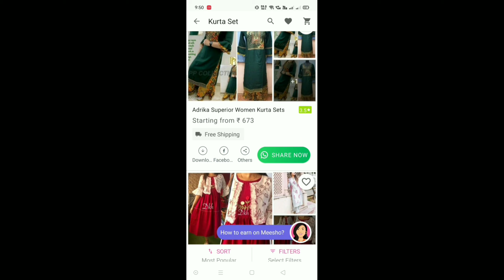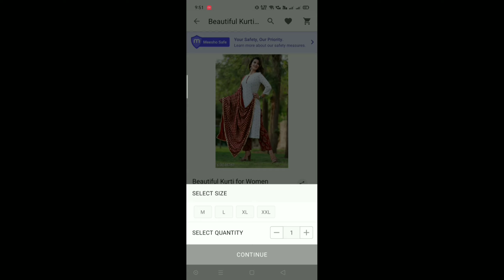festive sarees under 550/rs|| అతివలకి అందమైన చీరలు అతి తక్కువ ధరకే|| cod available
my meesho Guide video link 👇 Telugu.

sarees cod:-👇

blue saree cod :- s- 1009459
black saree cod:- s- 5350150
green and navy blue saree cod:- 6689740
glod saree cod:-  s- 3868679
Rama green colour saree cod:- s- 6638027

my Instagram id madhavinadyalatv